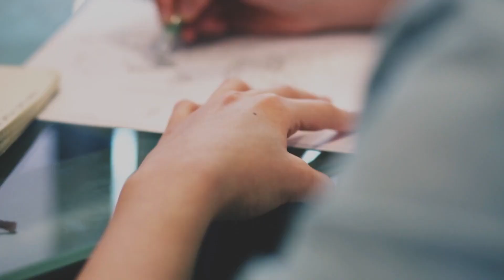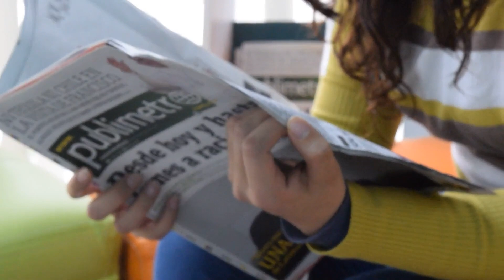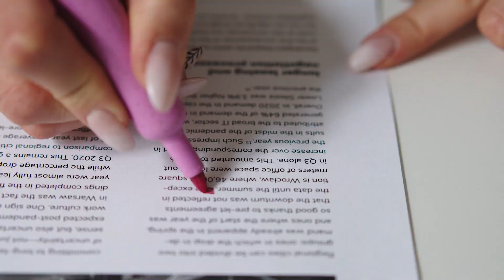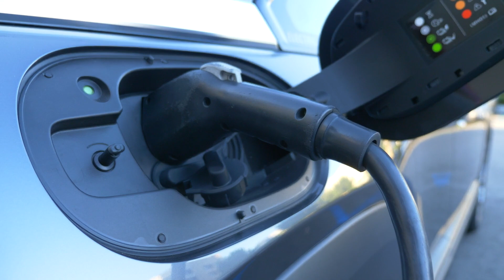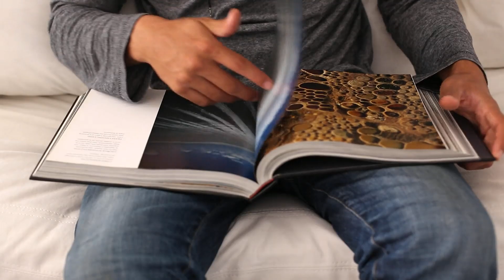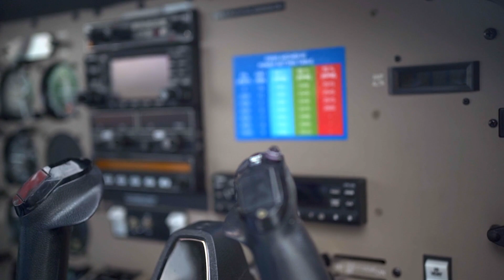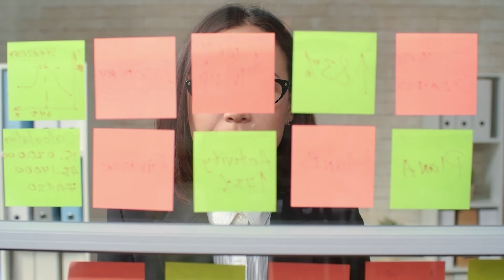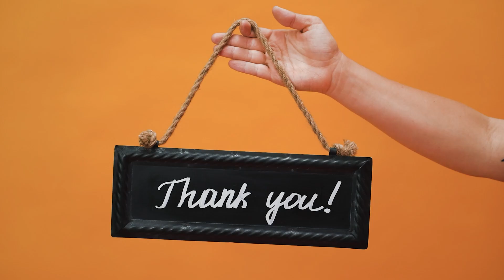MYSTERIOUS Tesla Supersonic Jet is COMING SOON!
Tesla supersonic jet
Tesla Company is currently dominating in the automotive industry. It has been known for producing top-quality Electric Vehicles.  For instance, Tesla’s Model 3 is beating other EVS companies in the market.  With his insane ability of creativity, Tesla’s CEO Elon Musk has had a long ambition of making a flying machine with zero emissions. An electrified supersonic jet!

Indeed he has been putting a lot of efforts to link the sky with a futuristic supersonic jet.  The tech billionaire is on a mission to expand new technology and his Tesla Company. Interestingly this time, he has speculated about a supersonic jet! But now, will his new supersonic jet come into a reality? And how did it start?